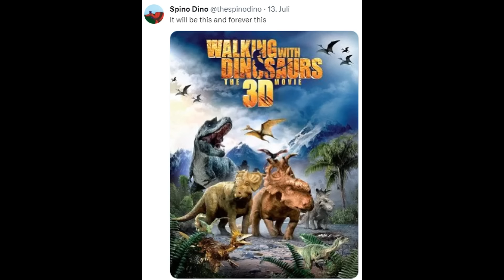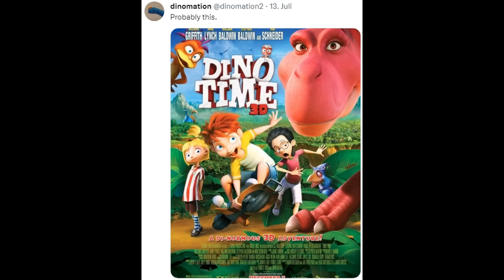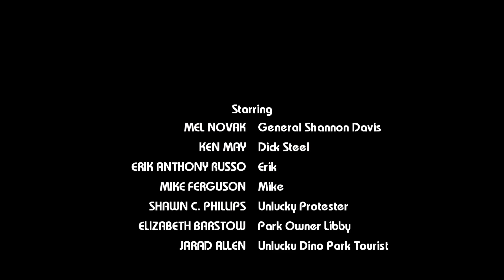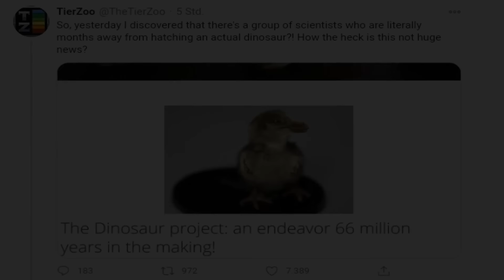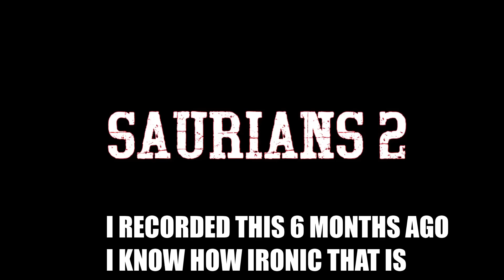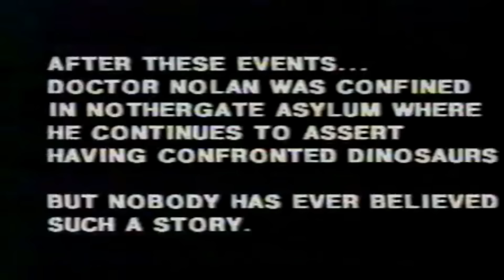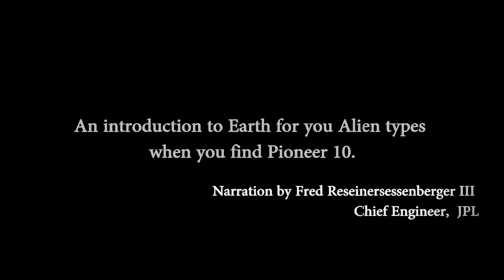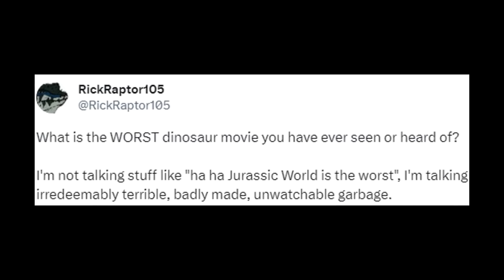THE WORST DINOSAUR MOVIES OF ALL TIME - Rick Raptor Reviews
Today I take a way too long trip into the worst dinosaur movies of all time.
0:00 Intro
2:45 Ebola Rex
13:20 Saurians
21:16 Dinosaur from the Deep
30:00 Bikini Girls vs Dinosaurs